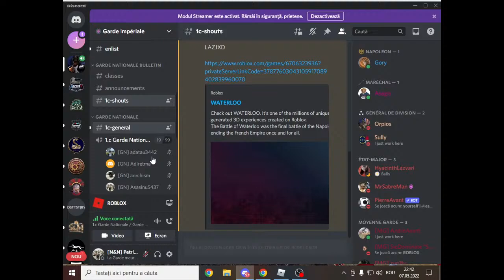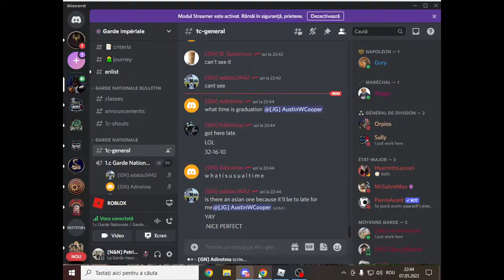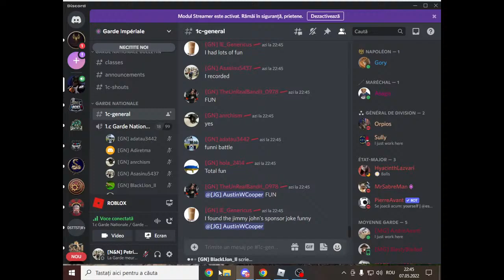War. La garde meurt mais ne se rend pas!